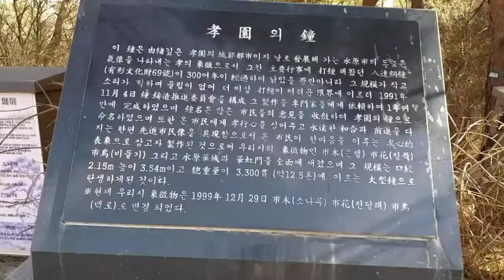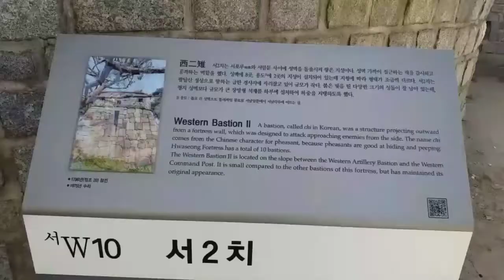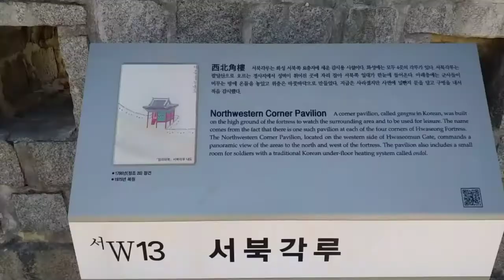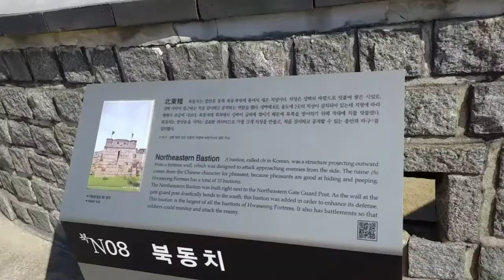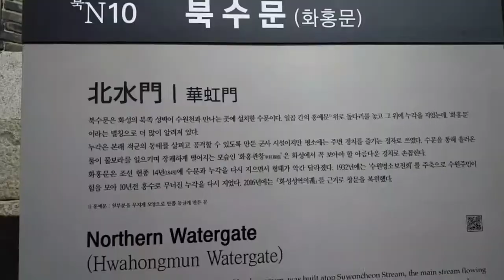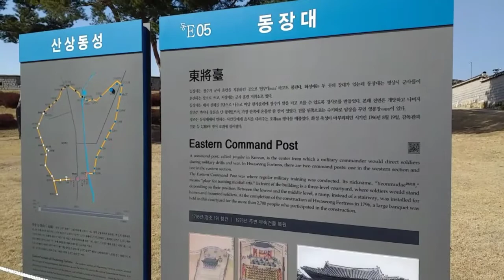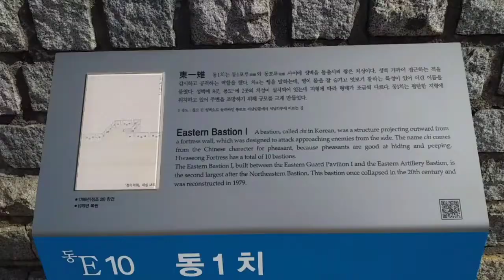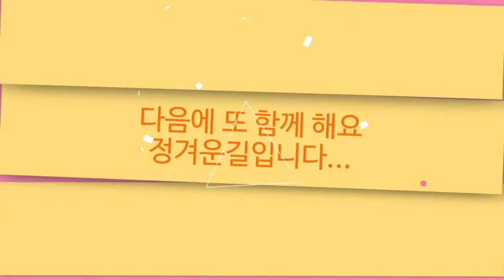탐방했어요-수원화성성곽길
2021년 2월 24일 오늘은 수원에 있는 정조시대 화성을 둘러 본 날이다. 경기도청 옆 팔달산을 올라 화성에 진입을 하고는 완전히 성곽길 한바퀴를 돌고 그 주변을 함께 둘러 보며 하루를 마쳤다.오늘 걸은 거리는 11.13km이고 걸은 시간은 2시간 36분이며 걸음 수는16,860보다.